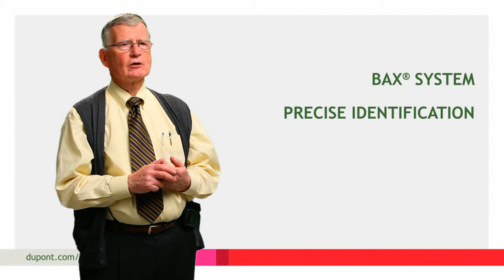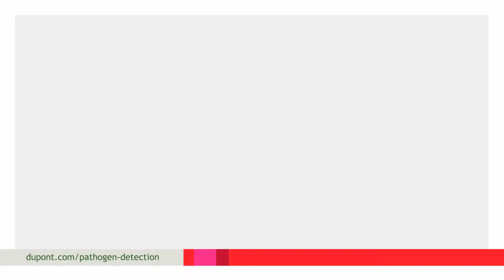DuPont Pathogen Detection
DuPont Senior Research Fellow John Steichen discusses the DuPont Qualicon award-winning BAX® System for pathogen detection in food.